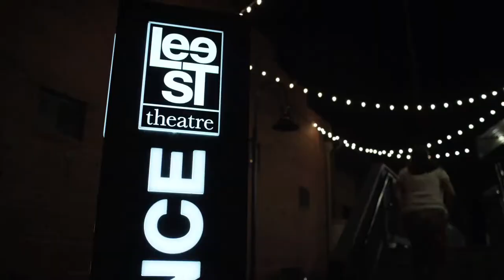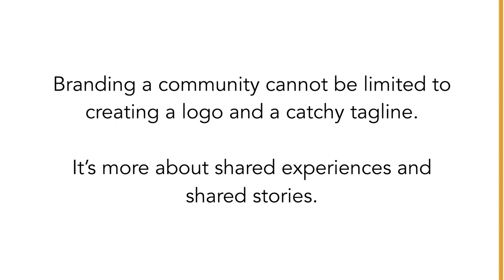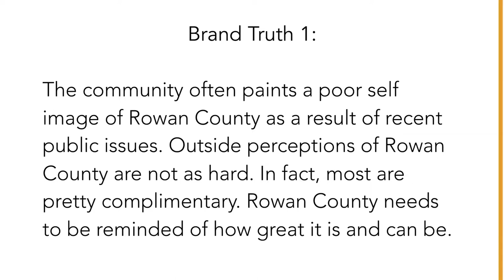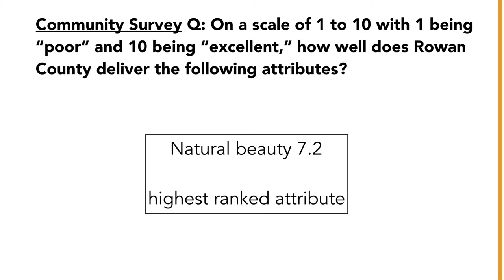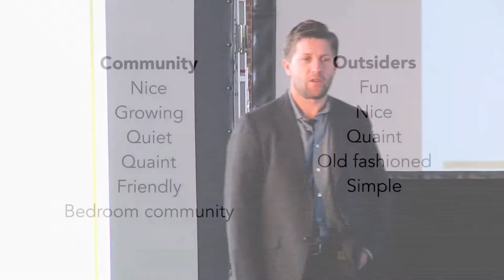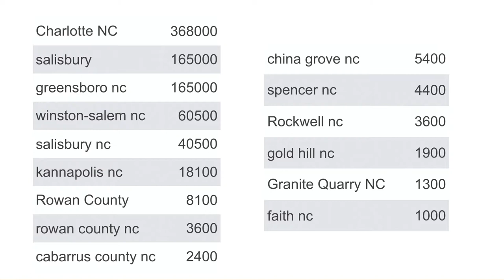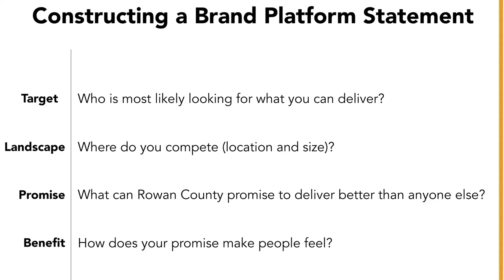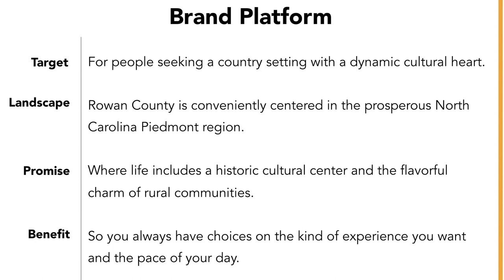Rowan County's Brand Truth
The following presentation was held on March 24, 2016 at the North Carolina Transportation Museum in Spencer, NC as part of the Community Rebranding for Rowan County.

Rowan County, North Carolina is the kinda’ country, kinda’ cool you’ve been craving. Just an hour’s drive from Charlotte and the Greensboro and Winston-Salem areas, you’ll find both a quiet countryside filled with wineries and pick-your-own farms, and a bustling downtown district with breweries, historic trolley’s, a thriving arts scene, and more.